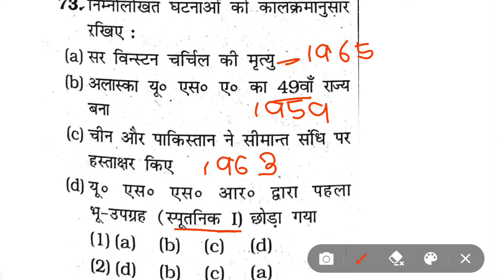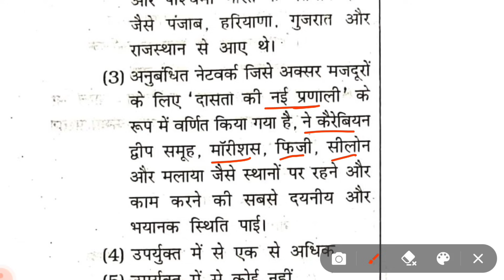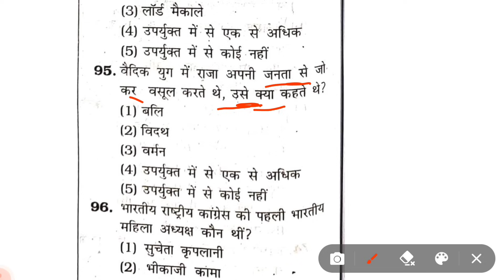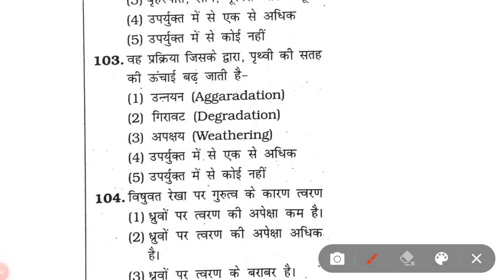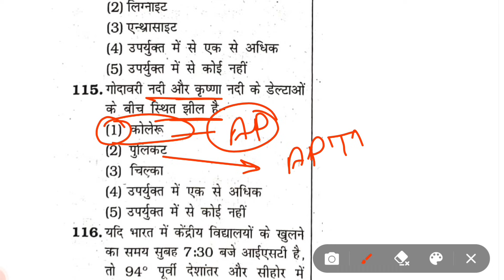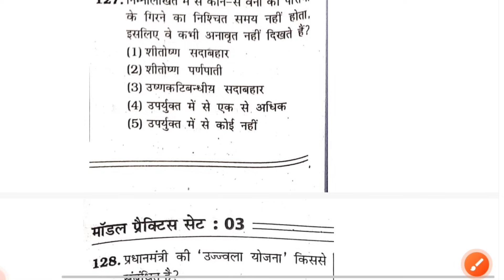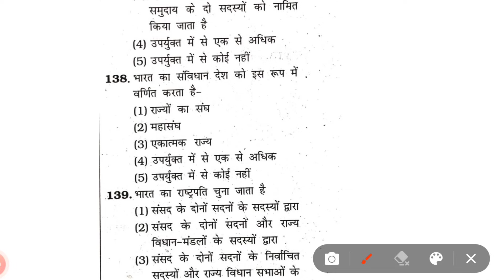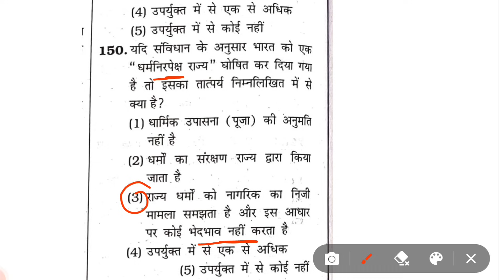BPSC Teacher 2.0 vacancy | SST class 6-8 | SET-3 |bpsc teacher 2.0 practice set | Kiran publication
BPSC Teacher 2.0 vacancy | Social science (SST) 6-8 | practice set -3 | Bihar shikshak Bharti 2023, get ready for the BPSC TRE 2.0 Bihar teacher SST practice set BPSC Kiran publication practice set, BPSC teacher 2.0 sst practice set

bpsc teacher 2.0 notification
bpsc teacher 2.0 exam date
bpsc teacher SST practice set 2023
bpsc teacher
sst for Bihar shikshak bharti 2023
bpsc teacher from filling 2023 documents
bpsc Teacher new from kaise bhare
Bihar teacher registration from kaise bhare
bpsc teacher exam date 2023
bpsc teacher 2.0 syllabus
bpsc teacher social science practice set
bpsc teacher 2.0 special science
Bihar teacher latest news 2023